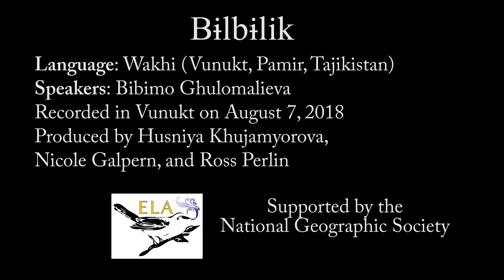Bɨlbɨlik - Wakhi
Wakhi speaker Bibimo Ghulomalieva sings a bilbilik, a traditional type of Wakhi song, and then explains how she learned as a child and the context of sorrow and longing when going to pasture in which bilbilik are sung.

In Wakhi with Wakhi and English subtitles.

Produced by Husniya Khujamyorova, Nicole Galpern, and Ross Perlin.